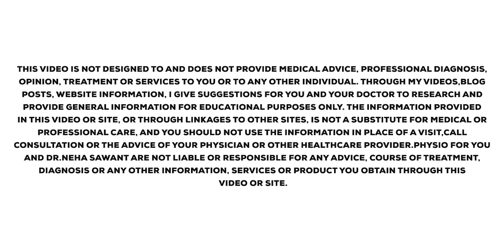Dr Neha Sawant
Physio for you, is a Channel to serve  People by giving them knowledge about Various Musculoskeletal Conditions and Sports injuries, Our videos will help you to understand Conditions, Simple tips to follow and simple and easy to do Exercise Programmes to do at home. Our Videos are mainly about Conditions which are very common and can be taken care of easily and in Effective way if we take Proper Guidance.

physioforyouofficial